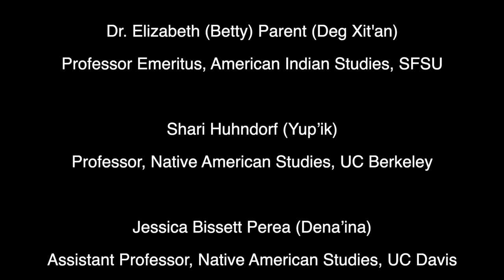The 50th from the Perspective of Alaska Native Studies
American Indian Studies at 50
Red Tawks · Fall 2019

The 50th from the Perspective of Alaska Native Studies: A Roundtable Discussion

Wednesday, September 25, 2:30-4:00 PM, Ethnic Studies Building 116

Betty Parent (Deg Xit'an)
Professor Emeritus, American Indian Studies, SFSU

Shari Huhndorf (Yup’ik)
Professor, Native American Studies, UC Berkeley

Jessica Bissett Perea (Dena’ina)
Assistant Professor, Native American Studies, UC Davis

Moderated by Joanne Barker (Lenape), Professor and Chair, American Indian Studies, SFSU

Video/audio provided by The Cultural Conservancy

American Indian Studies
College of Ethnic Studies
San Francisco State University